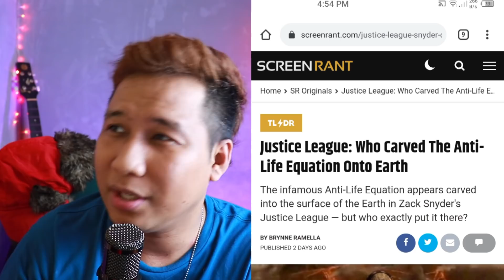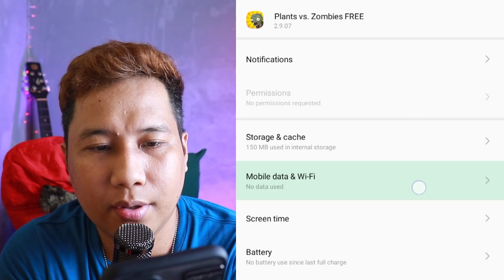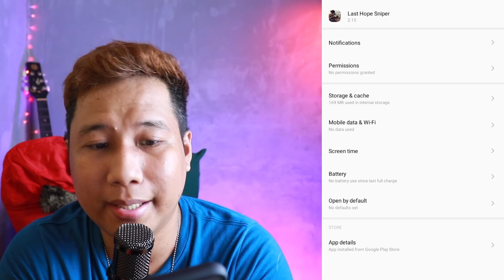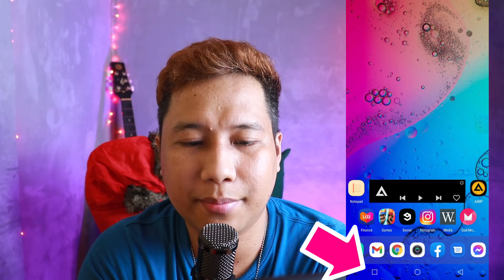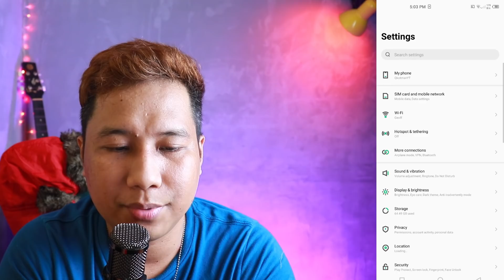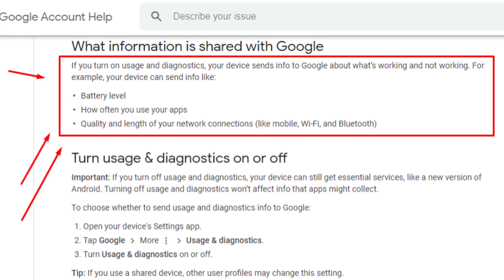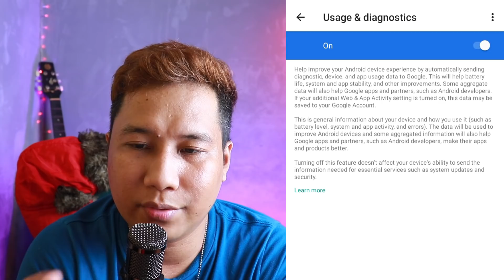TURN OFF MO LAHAT ITO | Random Tips to Improve Smartphone Performance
Mga Android features na dapat naka-off at mga apps and games na dapat tinatanggal mo sa phone mo.

MY NOTES:
Simple Tricks To Keep Smartphone Fast

1) web browser multiple tabs left open
2) disable internet access of offline apps/games
3) maintain only important recent apps
4) restart phone once a day or once a week
5) control the number of apps/games installed
6) turn off notifications of non-priority apps
7) lower brightness to save battery
- higher battery percentage means lesser compromise with chipset's performance
- battery saving mode percentage lowers chipset clock to save battery
- low battery lowers the chipset's clock
8) Turn off Google Diagnostics
- this feature is only for Google monitoring of users' activities.